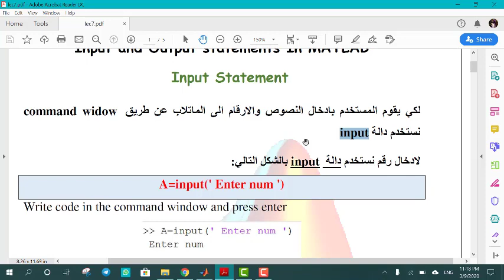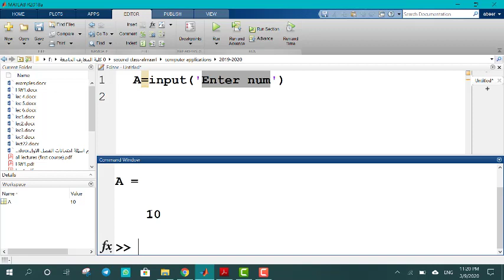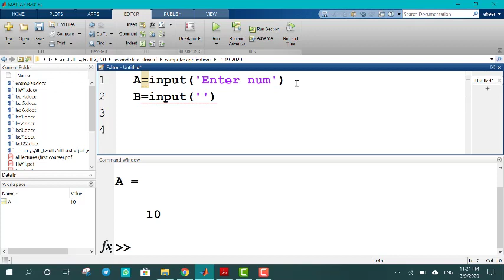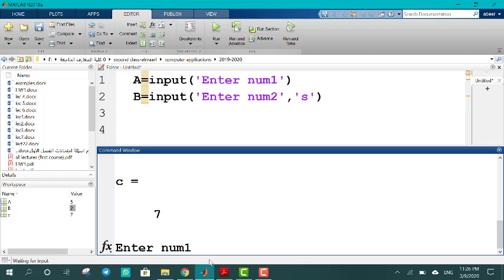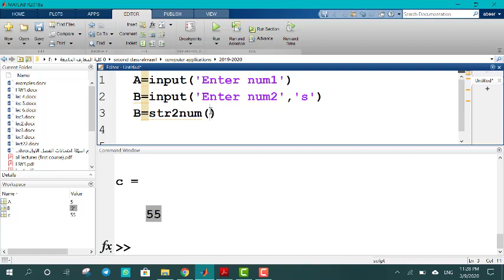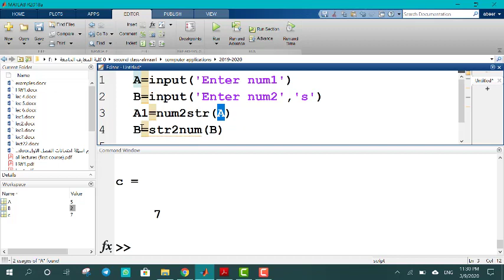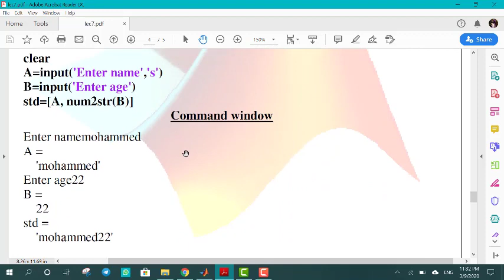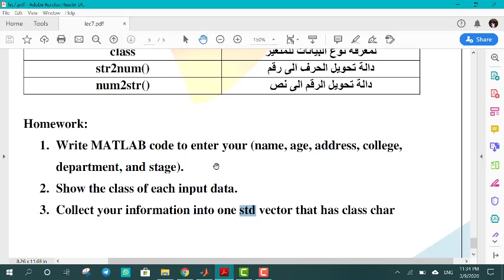MATLAB / lecture 7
input statement